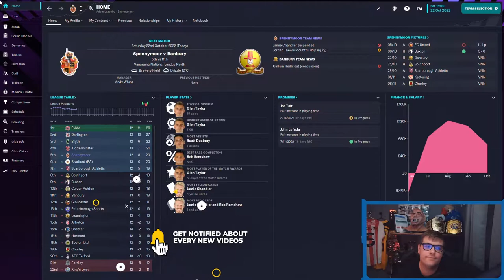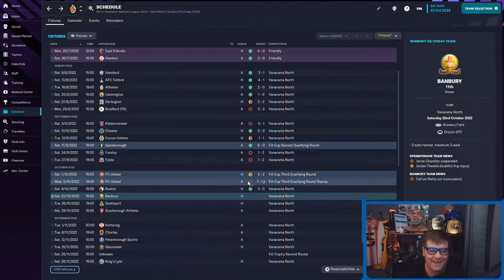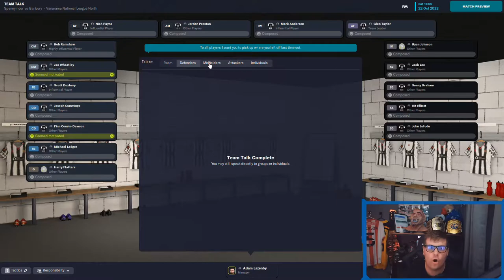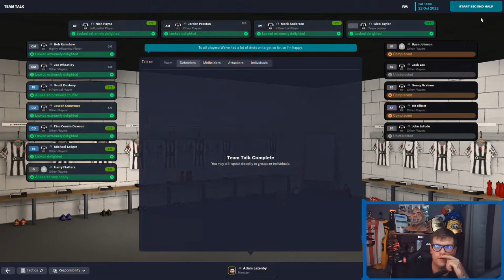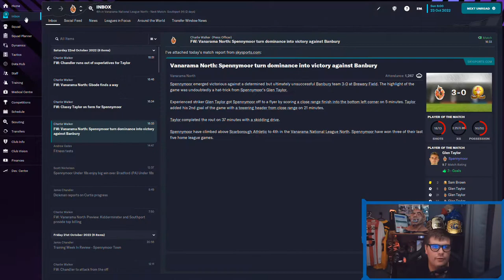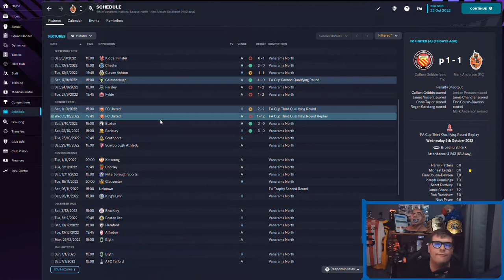NON LEAGUE TO PREMIER LEAGUE FM23 - SPENNYMOOR TOWN - S1 E3 - FOOTBALL MANAGER 2023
FM23 is finally here and I am going to take the team most local to me on an adventure from the Vanarama North all the way to the Premier League. It might take weeks. It might take months but this save will get them there! We are firmly battling for a playoff place whilst trying to keep the top of the league within reach. Banbury come to Spennymoor in this episode and we want to keep the goals coming!